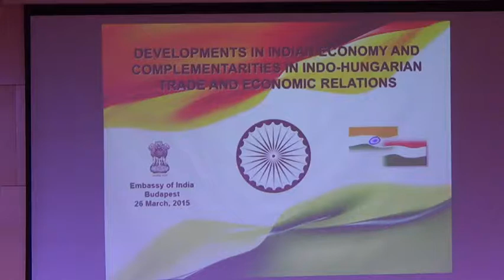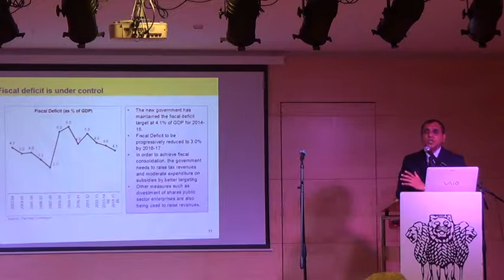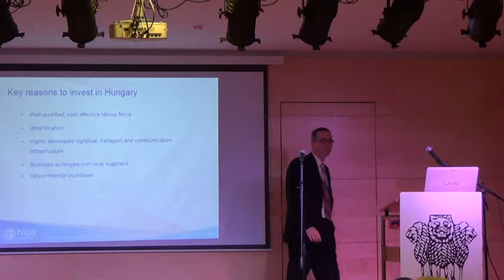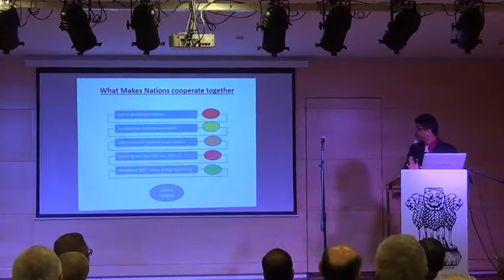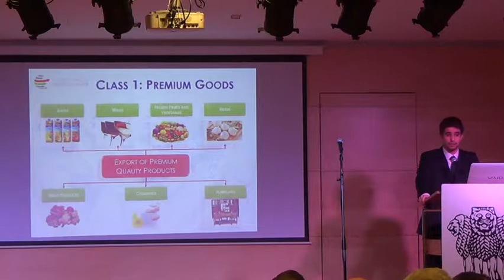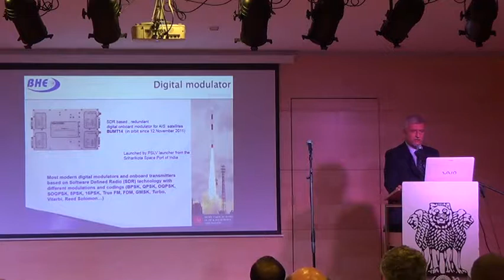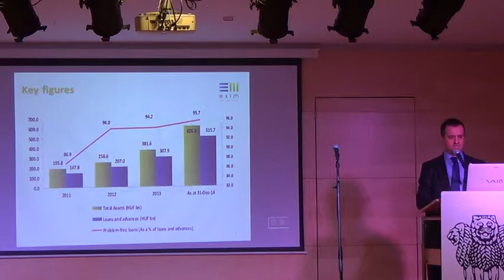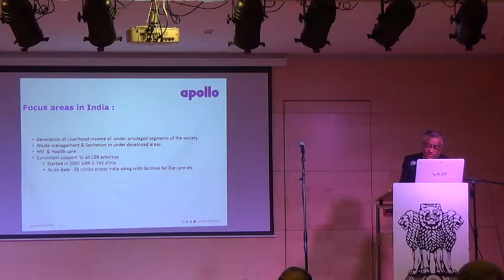Seminar: Indo-Hungarian Trade and Economic Relations on 26th March 2015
On 26th March 2015 a Business Seminar was held in the Amrita Sher-Gil Cultural Centre of the Embassy of India with the title: "DEVELOPMENTS IN INDIAN ECONOMY AND COMPLEMENTARITIES IN INDO-HUNGARIAN TRADE AND ECONOMIC RELATIONS".

The opening speech was given by Dr. Csaba Balogh, Deputy State Secretary of the Ministry of Foreign Affairs and Trade, followed by a presentation on the "Developments in Indian economy and the Indian Budget in 2015-16" by Mr. Vijay Khanduja First Secretary (Commerce) Embassy of India. Subsequently a detailed overview was given by Mr. Nándor Zemnicky, Head of the Investment Promotion Department of the Hungarian Investment Promotion Agency with the title "Indian Investments in Hungary and Opportunities for Further Collaboration". This was followed by Dr. Amar Sinha President-elect of the proposed Indo-Hungarian Chamber of Commerce and Industry on the IHCCI and its outlook for the future.After this Mr. Sandeep Deshpande, CFO of CG Electric Systems,Hungary gave a short speech on "Indo-Hungarian collaboration in the coming years". Next, Mr. Tibor Gulyás, Head of Department of Directorate of International Relations of the Hungarian National Trading House talked about the "Commercial Bridge". This was followed by speeches given by Dr. Karoly Kazi Managing director and Mr. János Solymosi BHE Aerospace Director of Bonn-Hungary Electronics Ltd with the subject: "Indo-Hungarian Collaboration in High-tech Sectors". Subsequently a keynote address was given by Dr. Zsolt Becsey, Deputy Minister of State, Ministry of National Development of Hungary, highlighting the importance of India. Then Mr. Kovács Vince, Vice-President of the Hungarian Chamber of Commerce and Industry gave an overview of the "role of HCCi in promoting Institutional linkages to further bilateral economic cooperation". Next on Mr. Gábor Szőcs, Director of Acquisition made a presentation on the "Role of Exim Bank in financing trade and bilateral projects, with focus on SMEs". This was followed by Apollo Tyres Hungary Kft with presentation delivered by Mr. Kannan Prabhakar, Managing director. Finally Mr. György József Farkas, Senior retired journalist gave a vivid overview of his experiences in India highlighting the tourism sector.

The event was closed by Ambassador Malay Mishra, emphasizing the need to develop the bilateral relations further.
This was followed by a lunch reception for the approximate 90 VIP guests from various business and government circles.